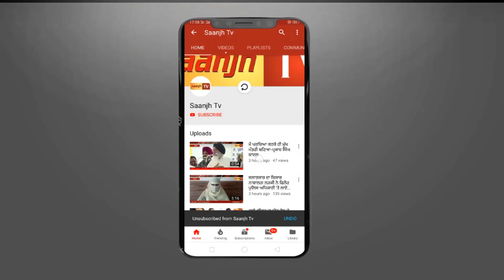ਫਗਵਾੜਾ ਦੇ ਪਿੰਡ ਹਰਦਾਸਪੁਰ ਵਿਖੇ ਮਾਨਇਆ ਗਿਆ ਤੀਆਂ ਦਾ ਤਿਉਹਾਰ,ਬਲਪ੍ਰੀਤ ਕੋਰ ਮਾਨ ਤੇ ਦਲਜੀਤ ਰਾਜੂ ਨੇ ਕੀਤੀ ਸ਼ਿਰਕਤ